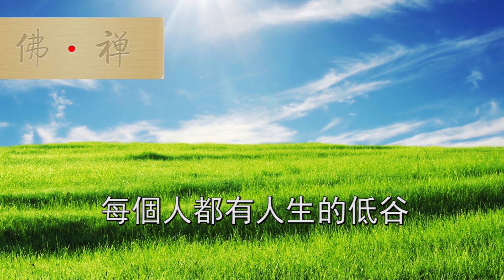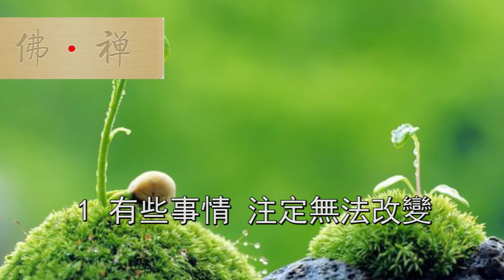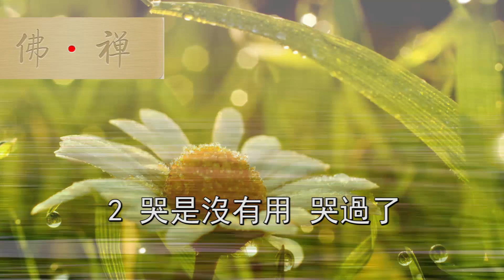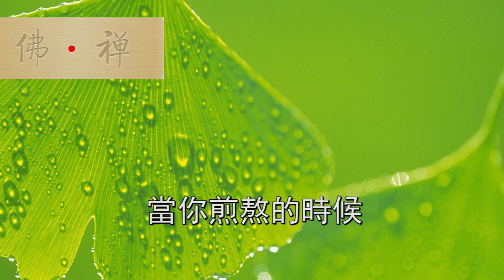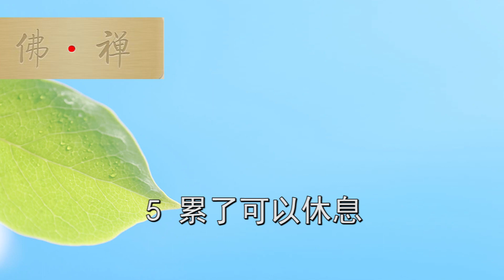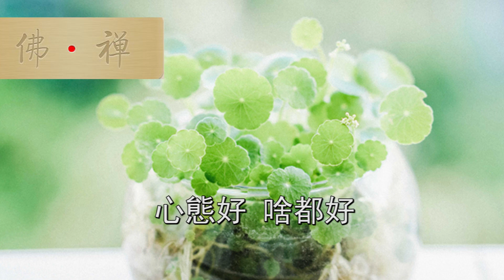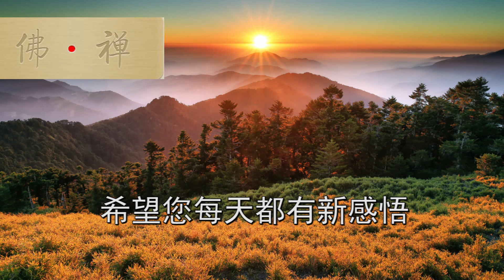佛禪：生命經不起等待，這幾句話深入人心，送給正在煎熬的你！